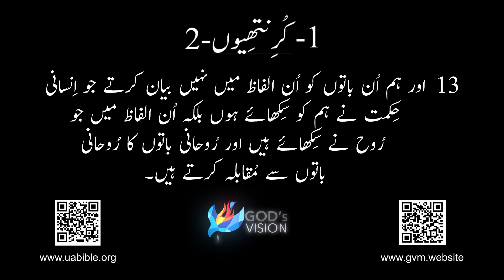Paul’s First Letter To Corinthian | پولس کا کرنتھیوں کے نام پہلا خط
About the video : Paul’s First Letter To Corinthian |  پولس کا کرنتھیوں کے نام پہلا خط
The Epistle to the Colossians is the first of the Pauline Epistles in which distinctively Gnostic teaching is found in its attack upon the Christian faith. But from incidental notices in the epistles of Paul written at an earlier period, it can be seen how congenial the soil into which Gnostic teaching was about to fall. For even in Corinth, when Paul wrote his First Epistle to the church there, there had been a claim on the part of some that they possessed "knowledge," as if others were destitute of it, a claim which the apostle refuses to admit, and meets with stern resistance. They thought themselves "wise," they were given to disputing; they professed that they "all had knowledge" (1 Cor 8:1), nay, they could "know all mysteries and all knowledge" (1 Cor 13:2), but this knowledge did not enlighten them, did not build them up, it only puffed them up (1 Cor 8:1); it did not make them sympathetic or tender-hearted toward the weak (1 Cor 8:7–11).
English:
Hindi:
पहला करिन्थीयों, 1 करिन्थीयों, करिन्थीयों 1, बाइबल 1 करिन्थीयों, पौल के पहले पत्र करिन्थीयों को, करिन्थीयों अध्याय 1, 1 करिन्थीयों सारांश, सेन्ट पॉल 1 करिन्थीयों, 1 करिन्थीयों की बाइबल अध्ययन, करिन्थीयों 1 टीका
Urdu:
Punjabi:
ਪਹਿਲਾ ਕੋਰਿੰਥੀਆਈ, 1 ਕੋਰਿੰਥੀਆਈ, ਕੋਰਿੰਥੀਆਈ 1, ਬਾਈਬਲ 1 ਕੋਰਿੰਥੀਆਈ, ਪੌਲ ਦਾ ਪਹਿਲਾ ਖਤ ਕੋਰਿੰਥੀਆਈਆਂ ਨੂੰ, ਕੋਰਿੰਥੀਆਈਆਂ 1 ਬਾਣੀ, 1 ਕੋਰਿੰਥੀਆਈ ਸੰਖੇਪ, ਸੇਂਟ ਪੌਲ 1 ਕੋਰਿੰਥੀਆਈ, 1 ਕੋਰਿੰਥੀਆਈ ਬਾਈਬਲ ਅਧਿਆਨ, ਕੋਰਿੰਥੀਆਈ 1 ਟੀਕਾ
English:
Wisdom, knowledge, faith, healing, miracles, prophecy, discerning of spirits, speaking in tongues, interpretation of tongues
Urdu:
حکمت, علم, ایمان, شفا, معجزات, پیشگوئی, روحانی اشیاء کی تمیز, زبانوں میں بولنا, زبان کی تشریح
Hindi:
बुद्धि, ज्ञान, विश्वास, इलाज, चमत्कार, भविष्यवाणी, आत्मा की जाँच, भाषाओं में बोलना, भाषा का व्याख्या
Punjabi:
ਬੁਧਿ, ਜਾਣ, ਵਿਸਵਾਸ, ਸ਼ਿਫਾ, ਚਮਤਕਾਰ, ਭਵਿਸ਼ਯਵਾਣੀ, ਆਤਮਾਂ ਦੀ ਛਾਣ, ਭਾਸ਼ਾਵਿੱਚ ਬੋਲਣਾ, ਭਾਸ਼ਾ ਦੀ ਵਿਆਖਿਆ
Urdu (Roman script):
Hikmat, Ilm, Imaan, Shifa, Mujizaat, Peshgoi, Roohani Ashya Ki Tameez, Zubano Mein Bolna, Zuban Ki Tashreeh
Hindi (Roman script):
Buddhi, Gyaan, Vishwaas, Ilaaj, Chamatkar, Bhavishyavaani, Aatma Ki Jaanch, Bhaashaon Mein Bolna, Bhaasha Ka Vyakhya
Punjabi (Roman script):
Budhi, Jaana, Visvaas, Shifa, Chamatkar, Bhavishyavaani, Aatmaan Di Chhaan, Bhaasha Vich Bolna, Bhaasha Di Viakhia

Queries solved :

1) aaj ki injeel muqaddas coranthyion baab 2
2) bible videos online coranthyion 1 in urdu
3) the book of 1st coranthyion in urdu
4) bible urdu main coranthyion
5) coranthyion 1 bible in urdu language
6) urdu main bible coranthyion 1
7)  اردو بائبل - کُرنتھِیوں آڈیو بائبل
8) corinthians urdubible chap 2
9) bible study corinthians baab 2 in urdu
10) پہلا کرنتھیوں مکمل کتاب
11) 1 Corinthians full book in Urdu
12)  کورنتھیون -1- کُرنتھِیوں کورنتھیوں
13) urdu bible  reading coranthyion 1
14) tilawat kalm pak se coranthyion 1
15)  coranthyion baab 2 audio bible
16) the holy coranthyion baab 2
17) urdu bible  coronthiyon kay khutoot
18) corinthian ke naam puloos ka pehala khat
19) puloos rasool ka coronthiyon kay naam khat
20) palus rasool ka pehala khat corinthian ke naam
21) corinthians urdu bible